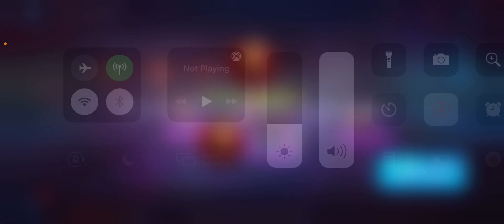Marvel Strike Force Longshot RedStar Hunt! 3 or 5?